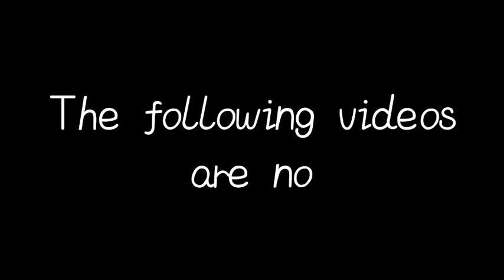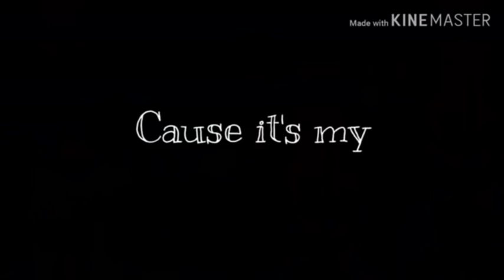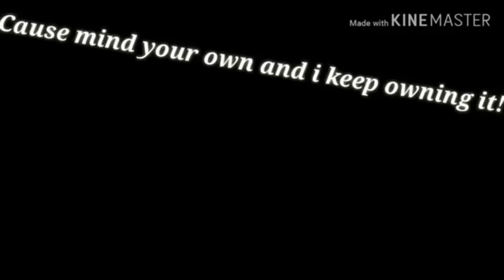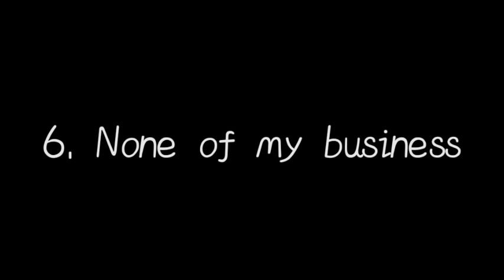Old Gacha Life Songs you Probably Forgot! (❗Read Description ❗)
Soooo. here are some old gacha life songs you must have forgotten

ALL VIDEOS IN THIS Uhmmmmm,,well video :v ,are ⚠️not mine⚠️

Links for the full video!

0:00 Intro

0:19 Say my name By Karin Souji

1:15 Savage By Stralixia li

2:32 Acapella By LILSHADOWY

4:45 S.L.U.T By Yui._.Gacha

6:33 Pretty's on the inside By BloomSkyz

8:47 None of my business By EloraLynn

11:01 How to be a heartbreaker By Beauty Rose

12:51 Attention By FHONNIE

14:02 Genius By Melvyn

15:30 Hoodie By Gacha Nosa

16:17 Outro